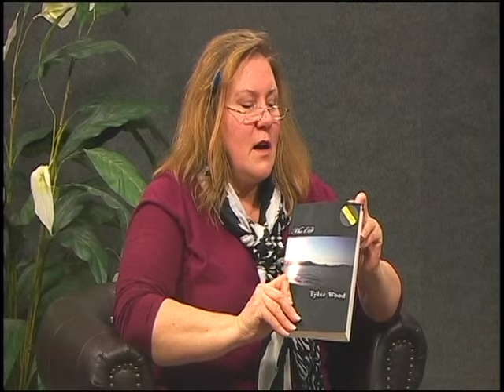Author Tyler Wood Interview re: The End - Book 1 - The Continuation of Days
This never made it onto the internet, so I'm putting it out there.  It's outdated and was made before the Kickstarter ended, but it still holds true.  Hope people like my little foray into television screens :)